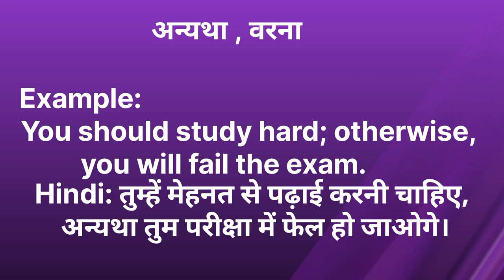Otherwise ka kya matlab hota hai /Otherwise meaning in hindi/Word meaning/English Unknown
Otherwise ka kya matlab hota hai
Otherwise ko hindi me kya kahte hai
Otherwise ka hindi aarth kya hota hai
Otherwise kise kahte hai in hindi
Otherwise in hindi
Otherwise meaning in hindi
Otherwise ka matlab
otherwise in hindi with example
Otherwise translation in hindi
otherwise se kya abhipray hota hai
otherwise ka kya aarth hota hai